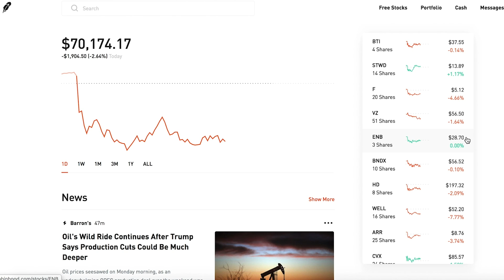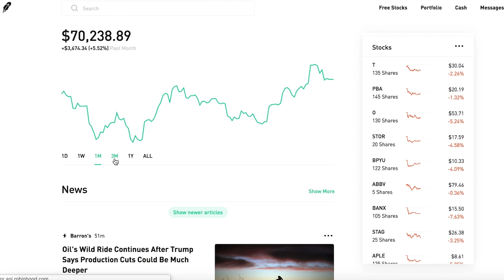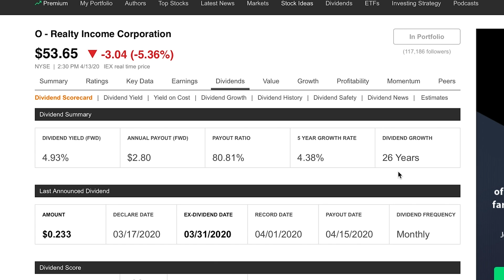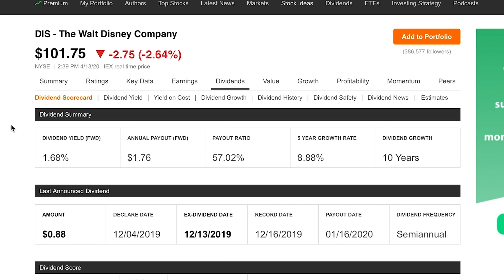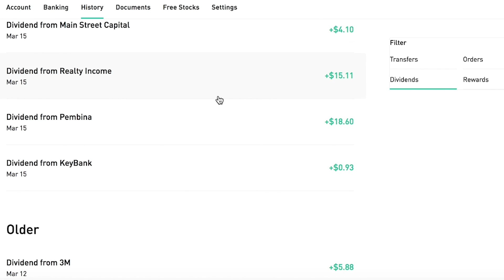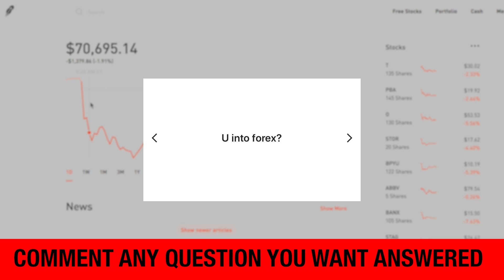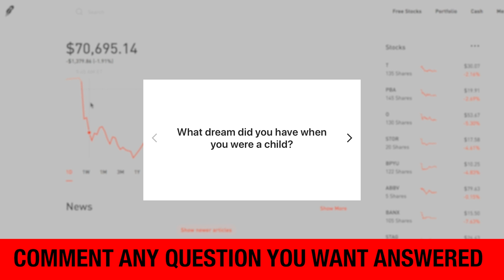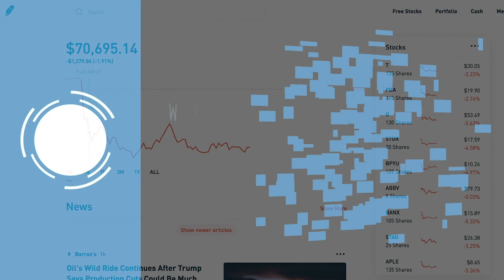My 5 FAVORITE Dividend Stocks NOW! Robinhood Dividend Investing April 2020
💸 Sign up for the Robinhood App with my Link and receive a FREE Stock!

In today's video we go take a look at my Robinhood Dividend Portfolio.  We go over some New Dividend Stocks that I have added to my Robinhood Portfolio.  We also look over all my holdings and Dividends.  We also talk about some of my favorite Dividend Stocks that I am invested into currently.  Then we go over some viewer questions and comments.